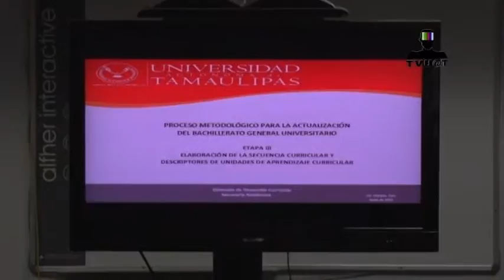TVUAT | La Secretaría Académica renueva el plan de estudios nivel bachillerato de la UAT